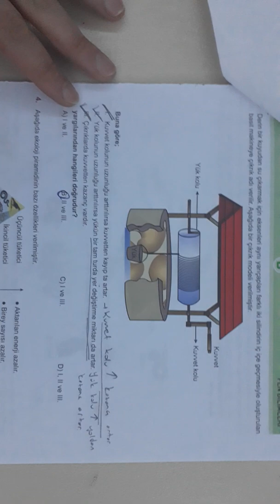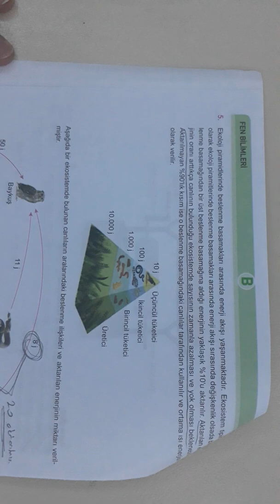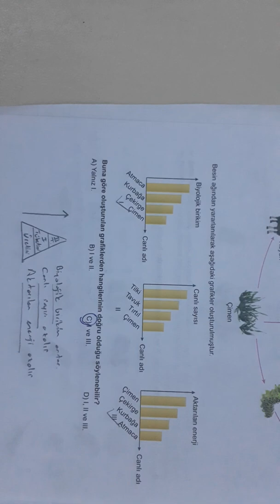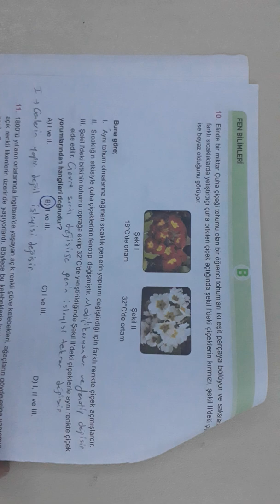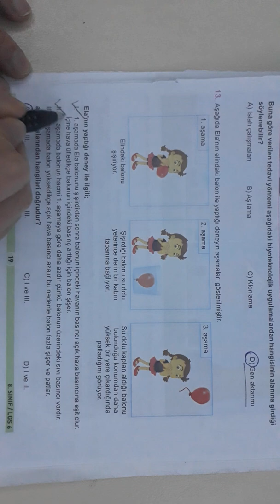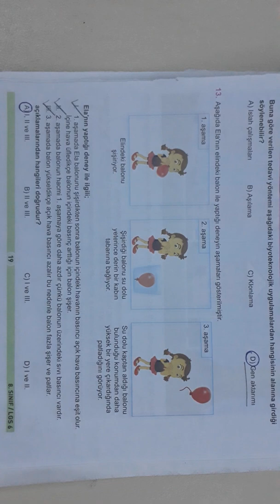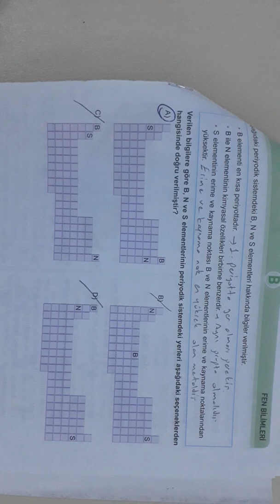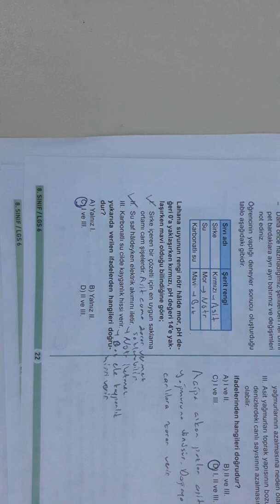Martı Yayını Fen Bilimleri Deneme Çözümü